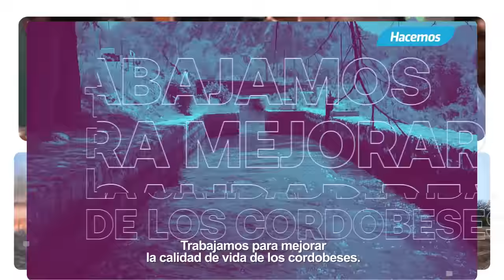Schiaretti habilitó obras de infraestructura en La Calera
El gobernador Juan Schiaretti habilitó obras en La Calera.
La concesionaria de la Red de Accesos a Córdoba finalizó la obra de sistematización del Arroyo Molino Viejo, que demandó una inversión de 45 millones de pesos.
En otro sector de La Calera, el mandatario hizo el corte de cintas de la obra de rehabilitación la traza que permite atravesar la localidad de La Calera, vinculando la RP E-55 con la RP E-64, desde la Zona de Cuesta Colorada, hacia las Localidades de Saldán y Villa Allende.
La Provincia también ejecutó la repavimentación de la ruta provincial E-64 en el tramo comprendido entre La Calera- Dumesnil-Saldán.